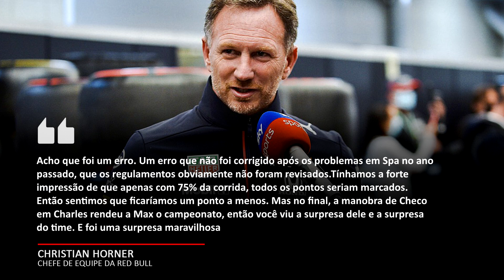HORNER CRITICA FIA POR CONFUSÃO APÓS GP DO JAPÃO QUE RENDEU TÍTULO À VERSTAPPEN | FÓRMULA 1 | GP365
A FIA confundiu todo mundo no GP do Japão, que precisou ser paralisado e depois de mais de 2 horas, foi reiniciado. No final, foram percorridas apenas 28 voltas, das 53 que eram previstas. A após a bandeira quadriculada, ninguém sabia qual seria a interpretação da FIA sobre os pontos que cada piloto receberia, nem mesmo as equipes.

As principais notícias de Fórmula 1, sempre de forma rápida e direta ao assunto: Esse é nosso objetivo aqui no canal GP EM CASA 365.